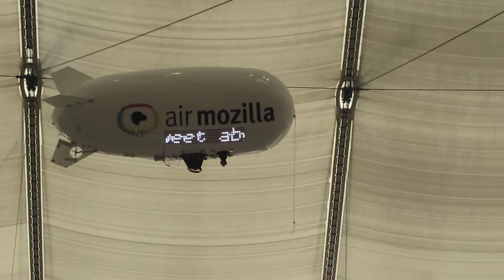Campus Party 2013 London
Letsmakerobots is attending the Campus Party again. This time in London.
Together with our buddies from Roboternetz we are going to build some awesome stuff here.